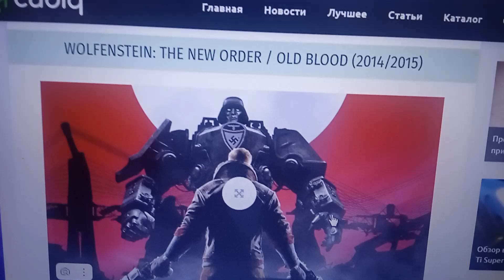игра вольфэстэин новый ордэн и старая кровь